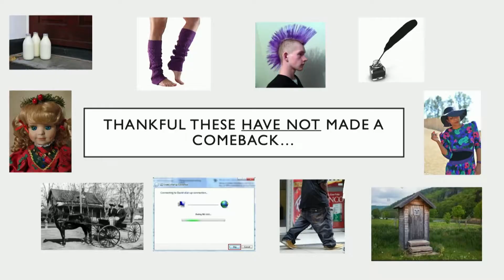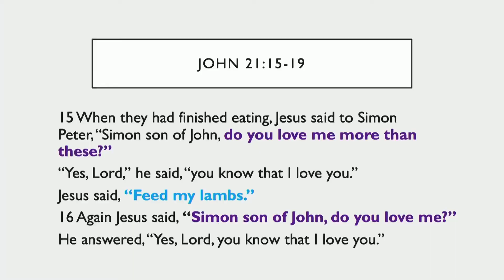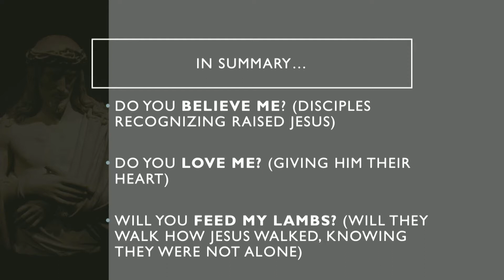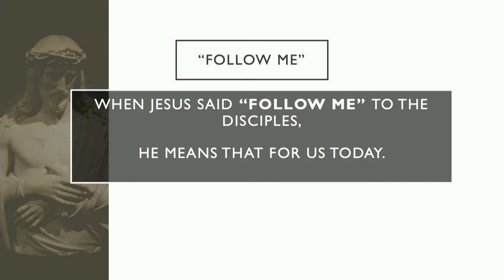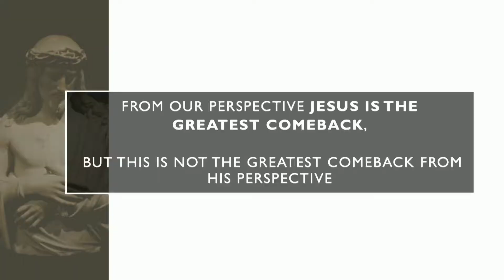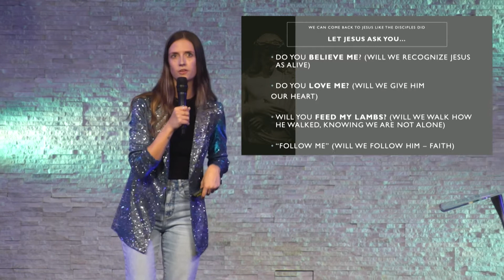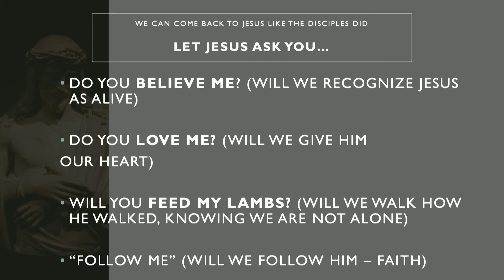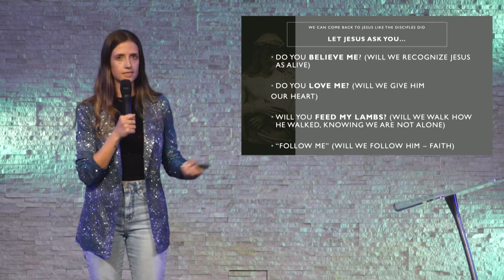The Great Comeback: Easter Sunday - 17-Apr-2022 (Cherie Clanfield)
Jesus is the world's greatest comeback. And the only reason He came back, was for YOU. There was nothing in this world He came for, besides you.